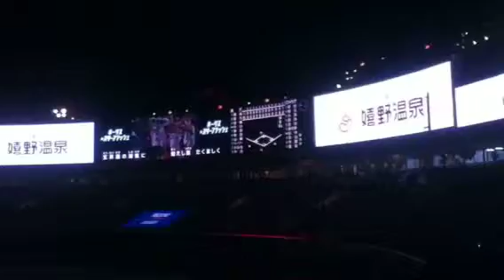勝利の花火後の♪いざゆけ若鷹軍団 2015.3.1 ヤフオクドーム 楽天戦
勝利の花火後の♪いざゆけ若鷹軍団